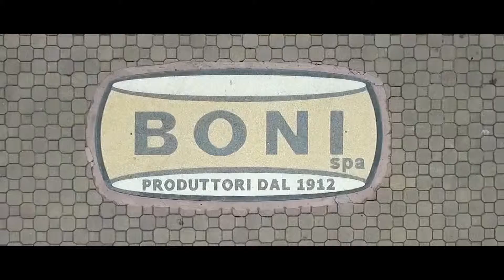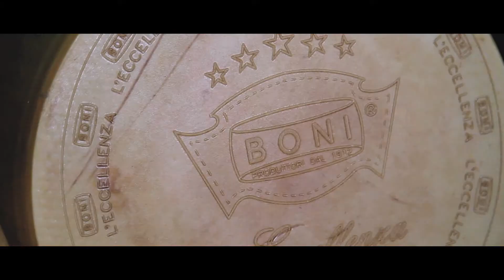L'Azienda Boni SpA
Garanzia di alta qualità, dalla produzione alla tavola.

Saper “fare” il Parmigiano Reggiano di alta qualità, in grandi numeri.
L‘azienda Boni SpA è leader nella produzione di Parmigiano Reggiano e specializzata della stagionatura di Grana Padano, formaggi a Denominazione d’Origine Protetta.

All’interno degli 80.000 metri quadrati coperti della Boni Spa vengono stagionate e confezionate oltre 400.000 forme l’anno dei due formaggi, per una vendita in Italia e nel mondo che supera le 15.000 tons/anno. Di queste quantità totali vengono prodotte, nei propri caseifici, circa 250 forme il giorno di Parmigiano Reggiano per un totale annuo di oltre 90.000 forme.